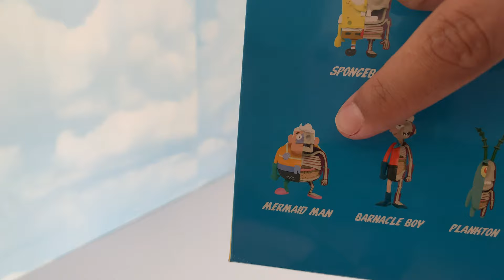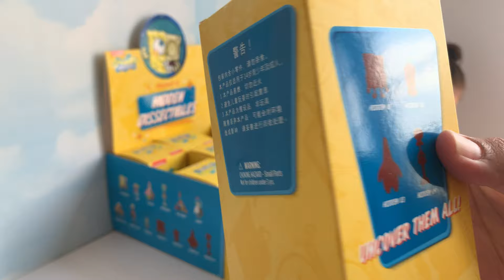Hidden Dissectables SpongeBob Squarepants Series by Jason Freeny x Mighty Jaxx UNBOXING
Hey Everyone!

Do you know who lives in a Pineapple Under the Sea ?

That's right Guys, SPONGEBOB SQUAREPANTS!
The Sculptor and Toy Designer Jason Freeny made a SpongeBob Squarepants Hidden Dissectables blind box series from Mighty Jaxx and this is what we are presenting you today :)

The reason why the boxes are already open is because I (Cali) was watching a LIVE STREAMING from MINDZAI TOY SHOP and we were playing a game called KEEP IT, SELL IT OR TRADE IT. So I tried to collect the whole cast of the SpongeBob Series. Let's see if we were lucky enough to find a rare figure (chaser) too!

* I only saw it on the stream, never in person. Ely never saw them at all.

** We love playing the game on this show because we can try to sale\trade so we dont get duplicate. and also it's easier for Ely to open the boxes and bags.

Please leave in the COMMENT section which one of these was your FAVOURITE one!